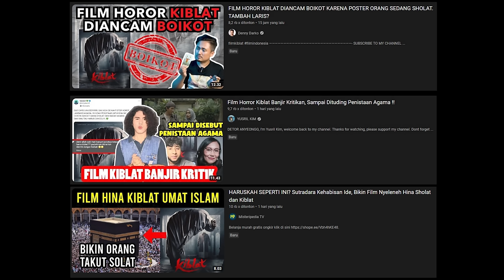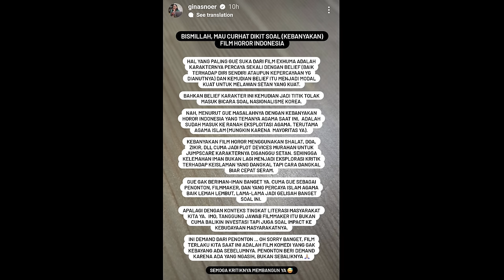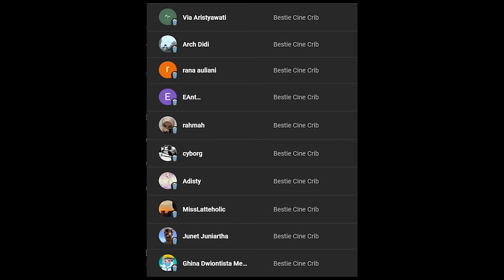Benarkah Penistaan Agama? | KIBLAT Trailer Reaction